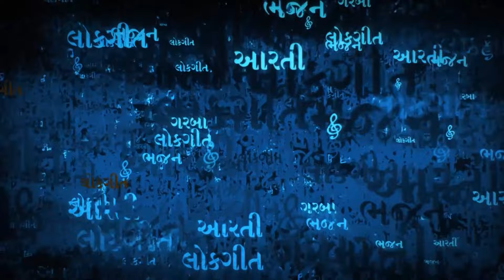Andheri Duniya Bhajan Bina | Hemant Chauhan | Chetawani Bhajan | Satya | Kabir Bhajan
❖Song : Andheri Duniya Bhajan Bina
❖Title : Satya
❖Singer : Hemant Chauhan
❖Label : Soormandir

soormandir, surmandir, surmandir hindi, soormandir hindi